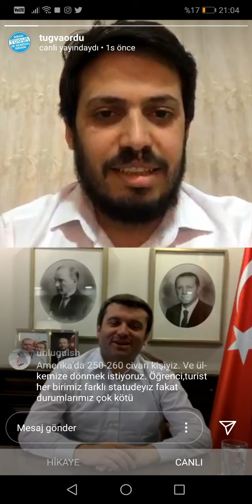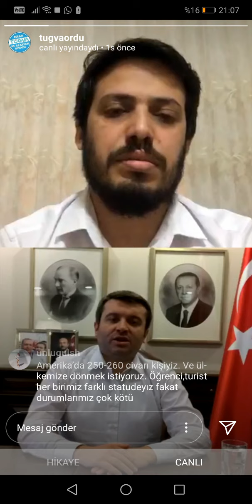Dışişleri Bakan Yardımcısı Yavuz Selim Kıran Gençlerle Buluştu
Dışişleri Bakan Yardımcısı Yavuz Selim Kıran ınstagram üzerinden gençlerle buluşarak gündeme dair değerlendirmelerde bulundu.